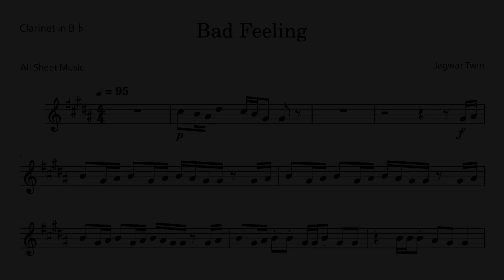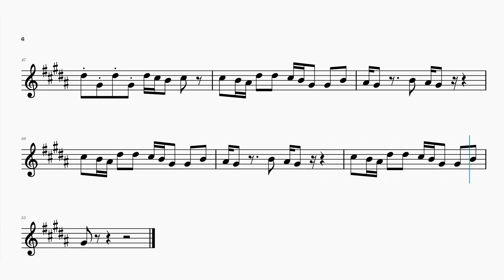BAD FEELING - CLARINET SHEET MUSIC | ASM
Melody with recorded instrument & playalong
Bad Feeling by Jagwar Twin Clarinet Sheet Music Tutorial

Composer: Jagwar Twin
Arranger: All Sheet Music
Edit: All Sheet Music

0:00 Intro
0:06 Melody with accompaniment
2:23 Playalong